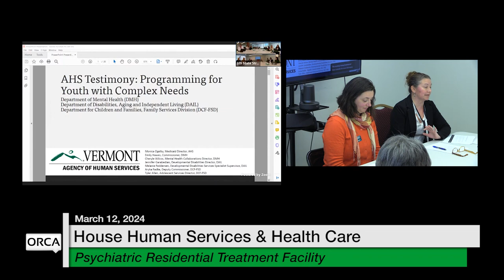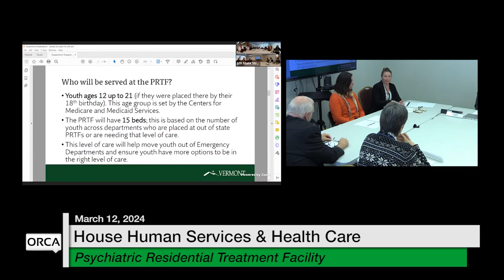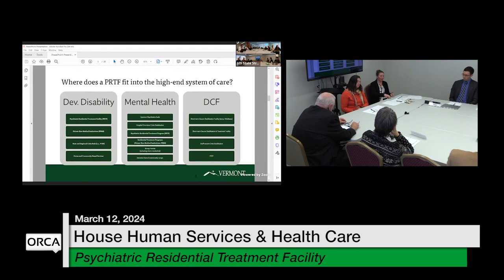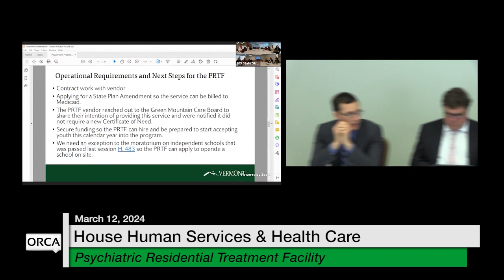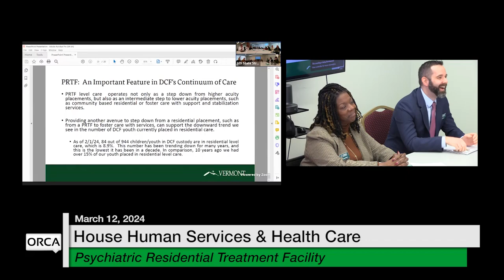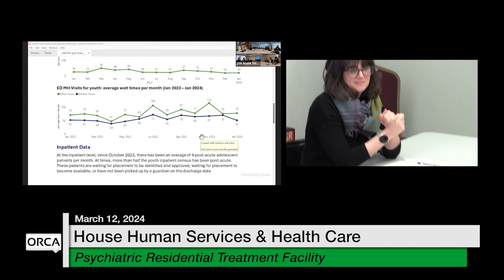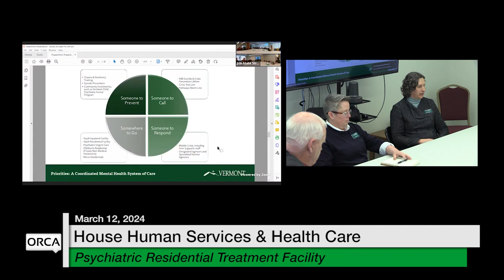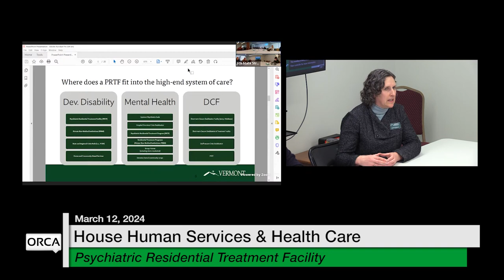Vermont State House - Psychiatric Residential Treatment Facility 3/12/2024